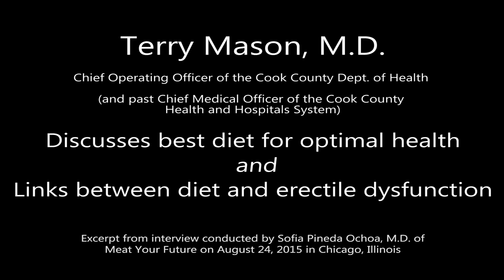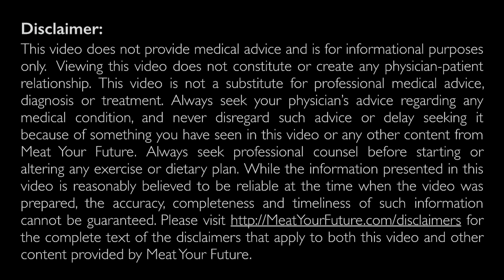Terry Mason, MD - Optimal Diet and Links between Diet and Erectile Dysfunction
Terry Mason, M.D., the Chief Operating Officer of the Cook County Department of Public Health, and former Chief Medical Officer for the Cook County Health and Hospitals System, talks about why he recommends a whole-foods, plant-based vegan diet, as well we the links between diet and erectile dysfunction (his specialty is urology).  You can watch the extended version of our interview with Dr. Mason